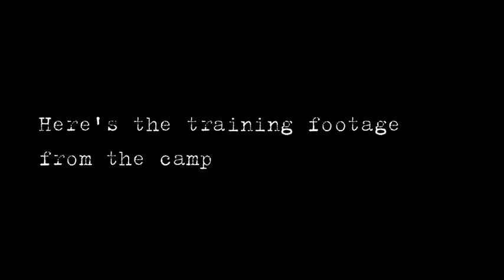Police Team @ TUFFcamp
These national policemen trained @ TUFFcamp for one month to fight in the Royal Thai Army Game in June 2011.